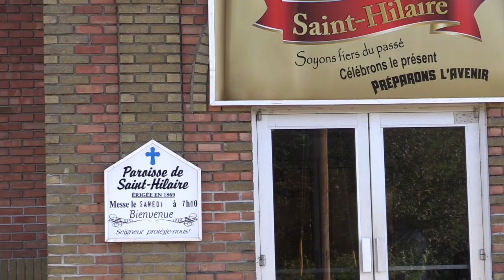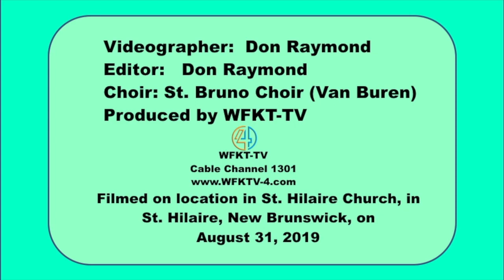Messe a St Hilaire 2019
The Town of Fort Kent, Maine, is on the border with The Canadian Province of New Brunswick. The local area on both sides of the border speak both French and English. This French, Catholic, Mass was videotaped in St. Hilaire, New Brunswick, Canada.